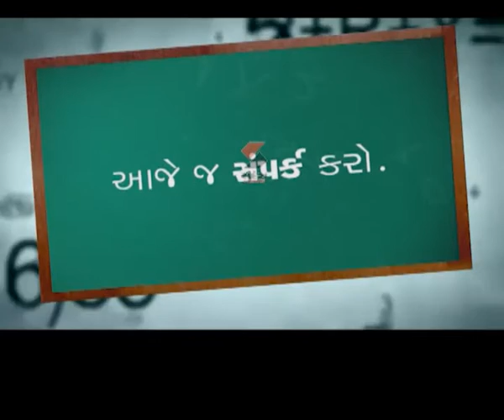GCDA GPSC PREPRATION 2015-16 (PRAFFUL GADHAVI 9974970212)